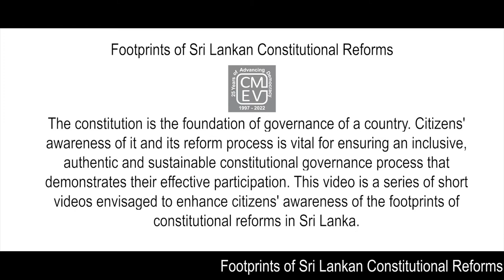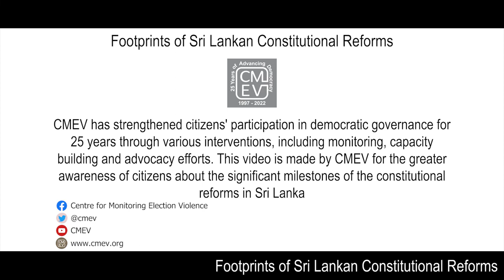What was the impact of Senanayake-Chelvanayakam Pact 1965 on Constitution reform Process?